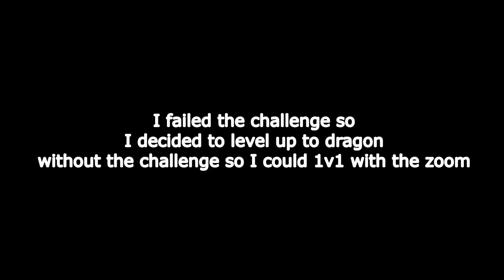ZOOMED IN CHALLENGE!! // 1v1ING WITH A SMALL RANGE OF VIEW! // MOPE.IO